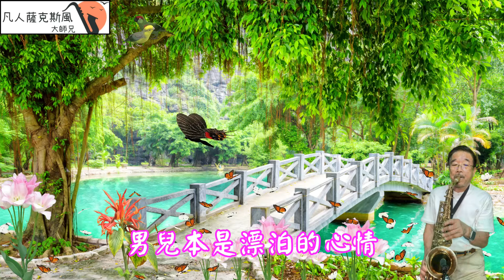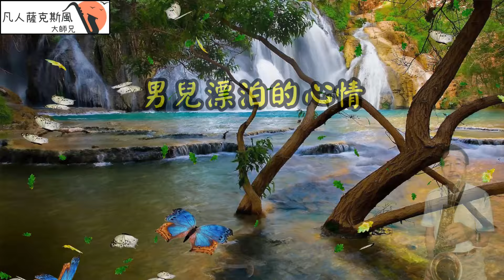男兒漂泊的心情-凡人薩克斯風/朝陽演奏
凡人薩克斯風/朝陽演奏-男兒漂泊的心情[G調]